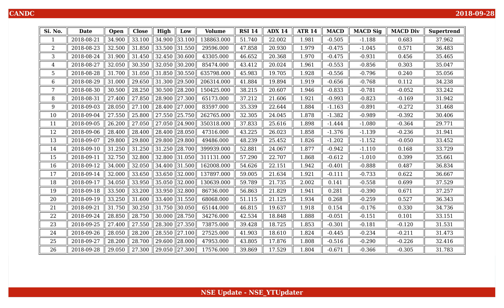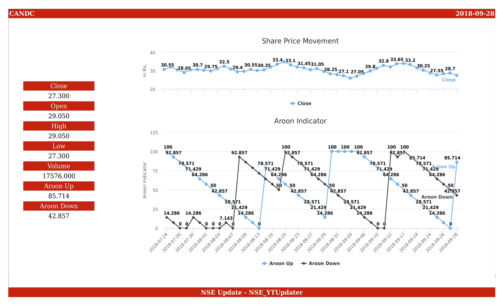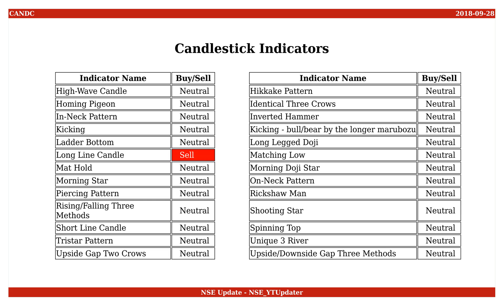C & C Constructions, NSE ID - CANDC, BSE ID - 532813 Dt. 2018-09-28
This is an educational video on technical indicators of C & C Constructions as of 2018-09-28.

Few Informations on the stock are :
NSE Name : CANDC
BSE Name : 532813
ISIN Number : INE874H01015

An Outlook on the share values are :
Open : 29.050
High : 29.050
Low : 27.300
Close : 27.300